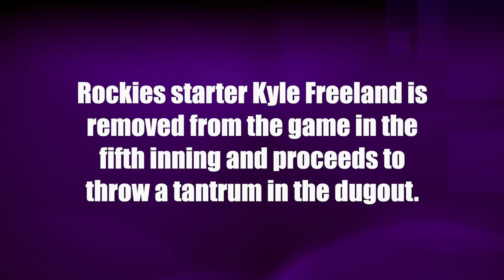Anger Management: Rockies' Kyle Freeland has total meltdown in dugout after being pulled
Rockies starter Kyle Freeland is removed from the game in the fifth inning and proceeds to throw a tantrum in the dugout.